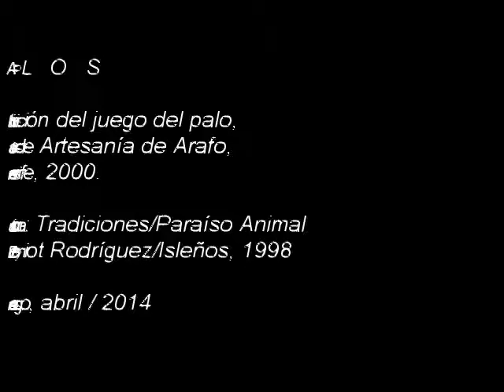Palos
Exhibición de "juego del palo", Fería de Artesanía de Arafo 2010. Tenerife, Canarias.